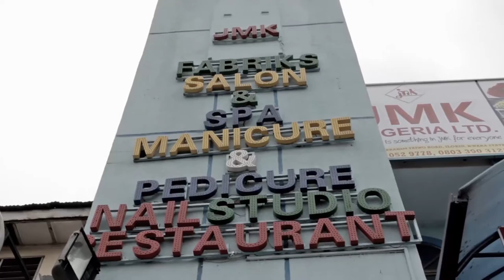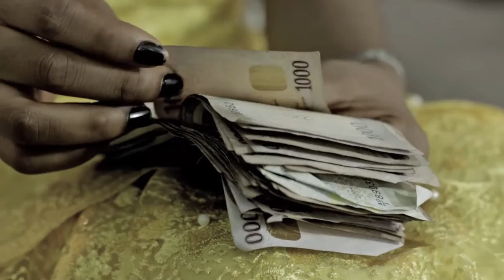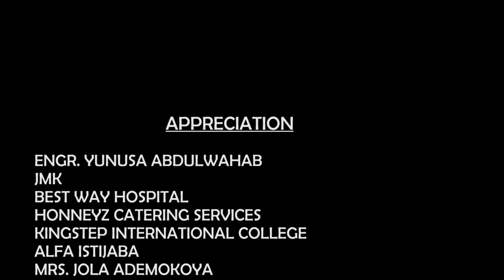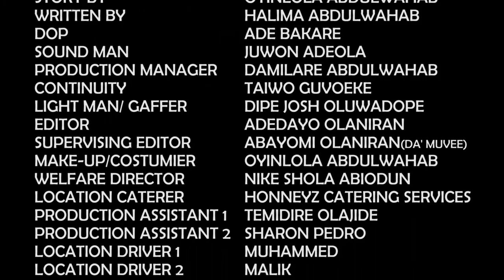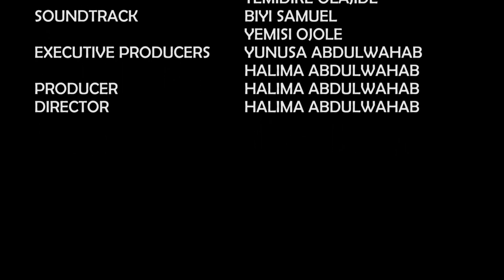Parental Laxity (FULL MOVIE)